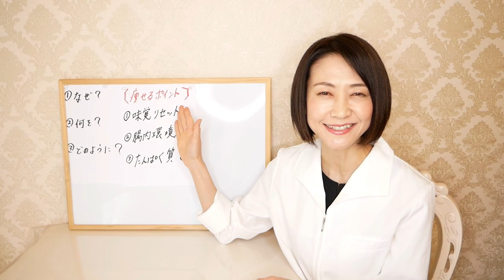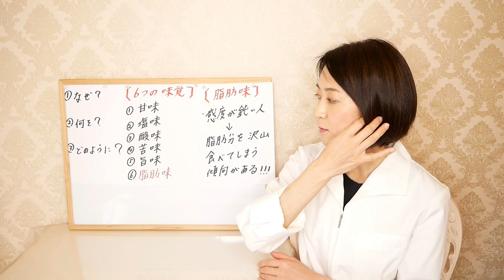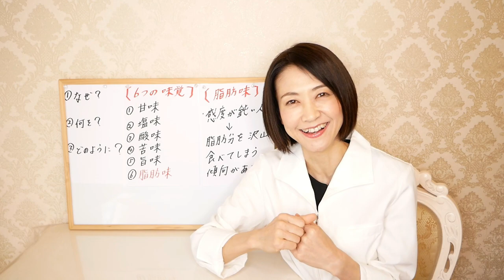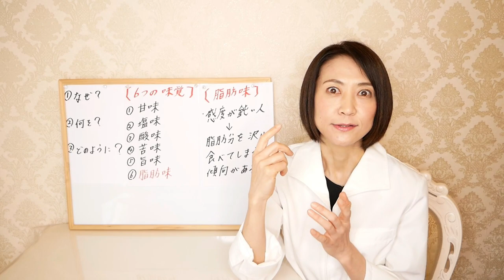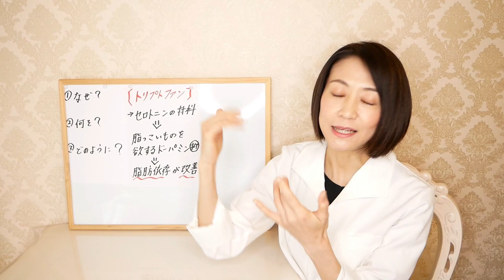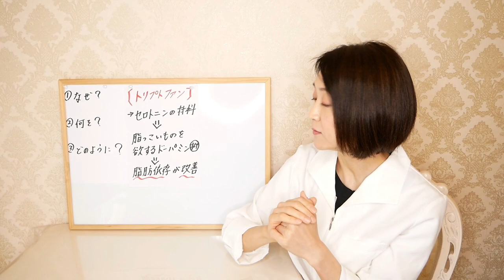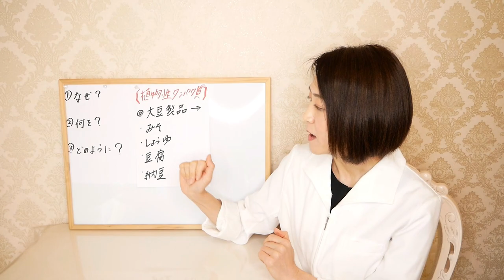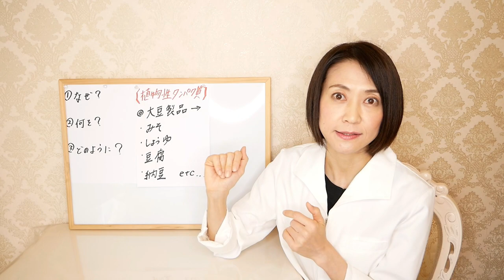【超簡単】この食事を続けるだけで「痩せる味覚」に変わり、勝手に痩せます！【腸活ダイエット】